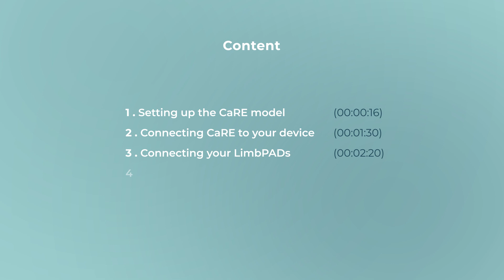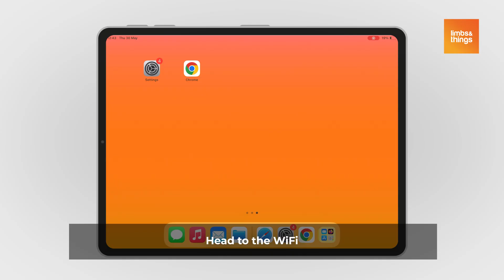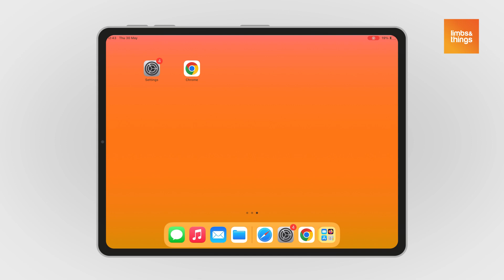Hints & Things: How to set up the Cardiovascular and Respiratory Examination (CaRE) Simulator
Discover how to set up your Cardiovascular and Respiratory Examination (CaRE) trainer from Limbs & Things to ensure your asssement training runs smoothly.

CaRE is the first trainer of its kind that can take learners from the first stages of this journey, learning individual skills, such as feeling and identifying pulses, through to full representations of a patient presenting with a cardiovascular or respiratory condition.